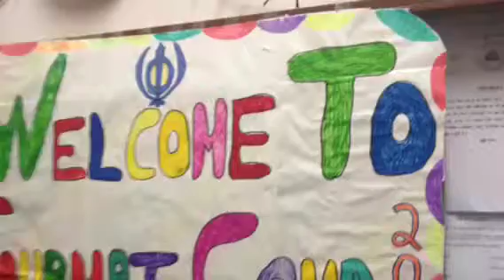Camp Day 4